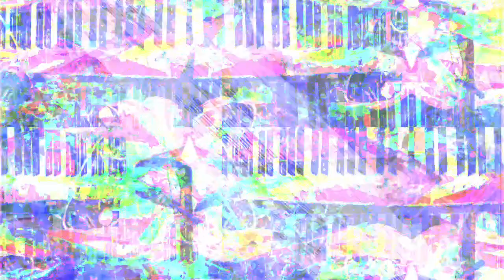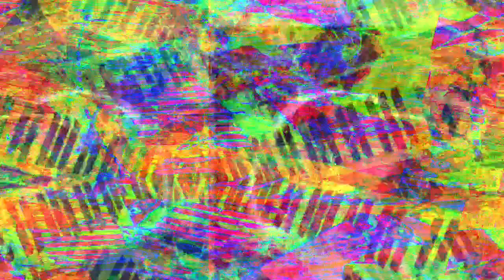[EPILEPSY WARNING] Movie 23 03 01 22h21m10s